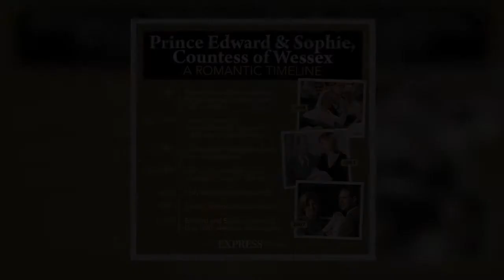Sophie of Wessex shines in Cyprus and she and Prince Edward are welcomed by First Lady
The Earl and Countess of Wessex were all smiles as they posed for a picture with Nicos and Andri Anastasiades, the President and First Lady of Cyprus. Sophie and Edward posed outside of the Presidential Palace, where a red carpet had been laid down for them. For the engagement, Sophie donned a white dress with an orange pattern, a clear reference to the flag of Cyprus, accessorised with a brown clutch bag and a pair of nude heels.  Her outfit was described as an "excellent choice" by a royal fan on Twitter called @CarolSeddon3. She wrote: "Love the summer frock, excellent choice." Prince Edward looked dapper in a striped suit paired with a blue shirt and red tie with white polka dots.     A  ...